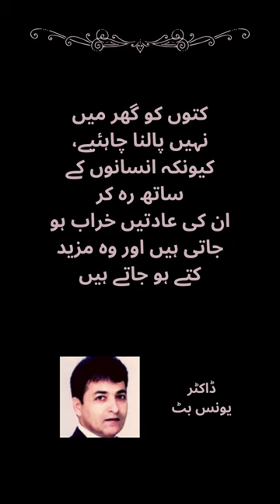Funny Lines In Urdu - Dr Younas But - ڈاکٹر یونس بٹ || Golden Words For Golden Heart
Funny Lines In Urdu - Dr Younas But - ڈاکٹر یونس بٹ || Urdu Poetry || Urdu Quote || Golden Words For Golden Heart

If you want to visit heart touching quotations & inspirational sayings channel in English “Beautiful Words For Beautiful Life”.